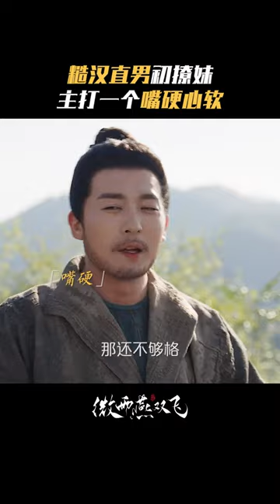微雨燕双飞 铁汉柔情，口嫌体正直是陈将军的一贯作风